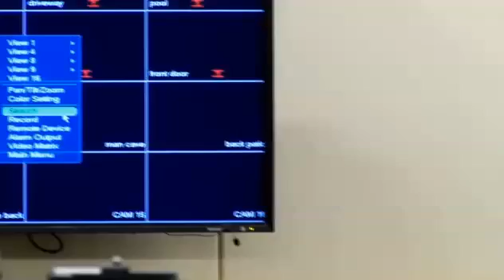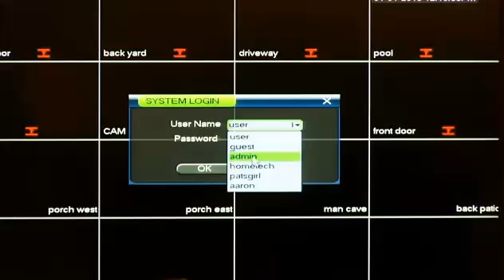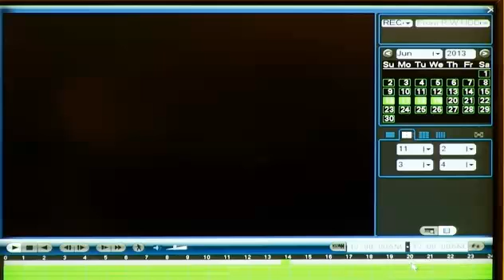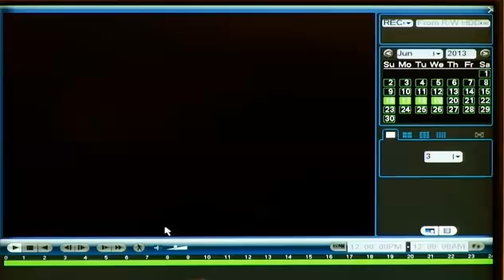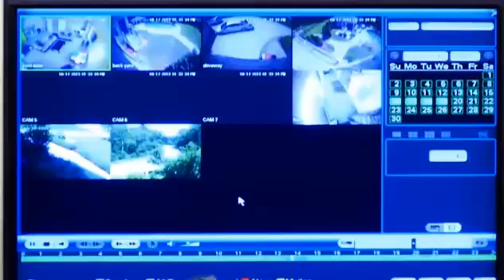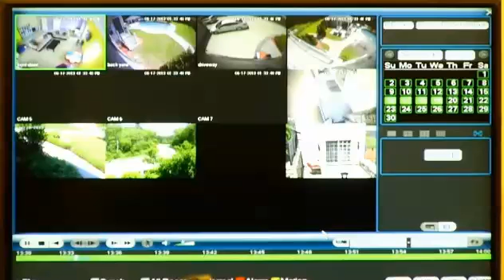Aaron Hernandez Trial - Day 38 - Part 3